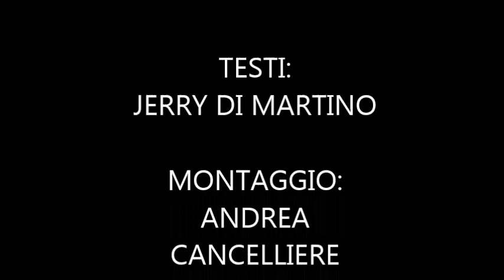JOLLY ANIMATION - JOLLY DAY 2015 - SPOT ESILARANTE BY PUGNOCHIUSO 2015